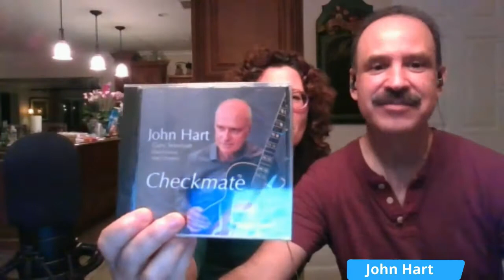MJC Jazz & Conversation: John Hart trio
Monday, May 17 at 8:00 p.m. The phenomenal guitarist John Hart performs live from the Jazzport with Carlo De Rosa on bass and Gibb Mandish on drums!
Brought to you in conjunction with Sunshine Jazz Organization, South Florida Jazz, and the Gold Coast Jazz Society.
Watch on Facebook, YouTube and Twitter.